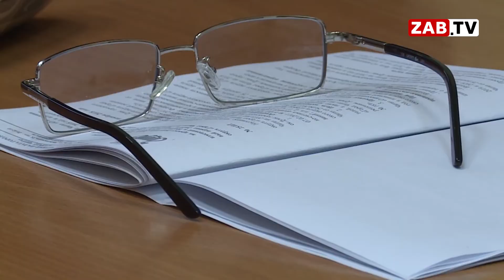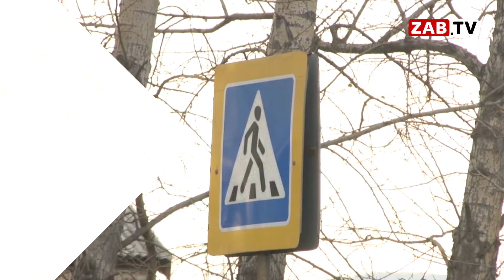Картина дня 27 декабря